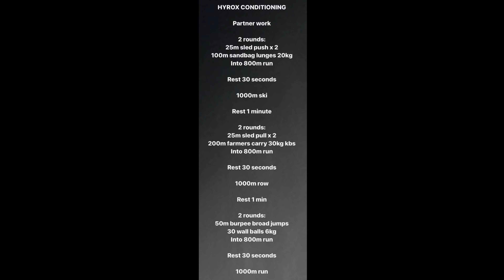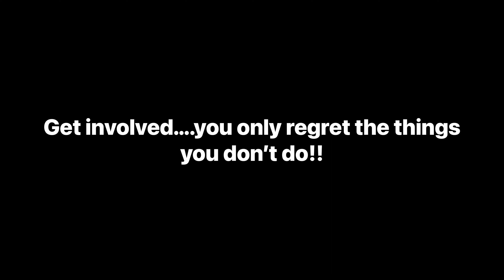OMNI document HYROX training in the build up to competing April 30th in London…